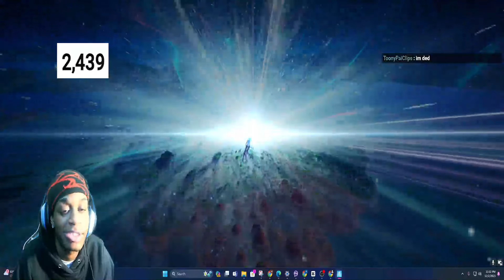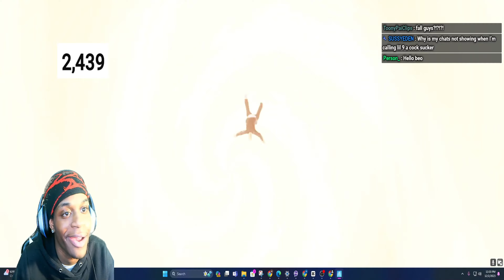*LIVE* Fortnite Chapter 5 BIG BANG EVENT !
Epicgames: killmejt55x